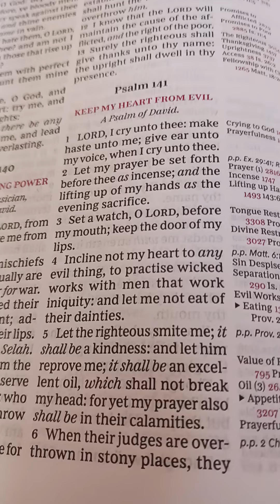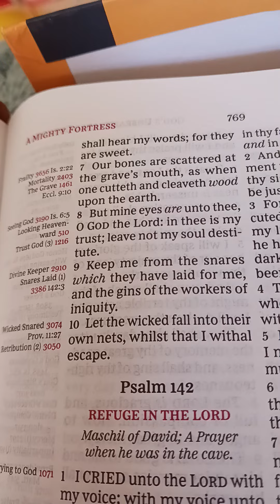Keep My Heart ❤️ 💙 💜 💖 💗 💘 From Evil Psalm 141